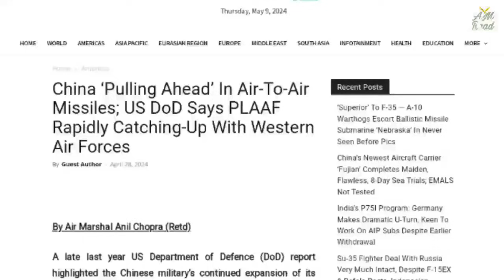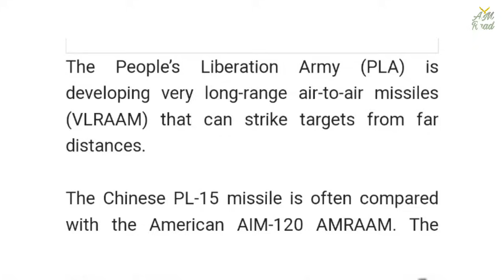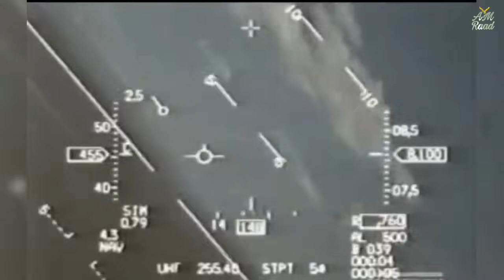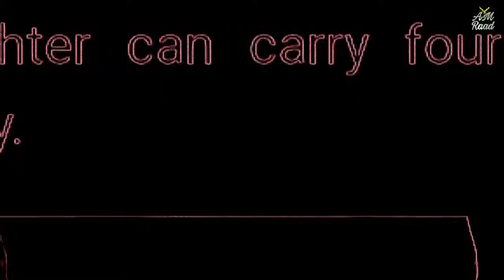Indian Air Marshal Rtd on JF-17 Block 3 with PL-15 | Powerful BVR Missile after PL-15 is Coming